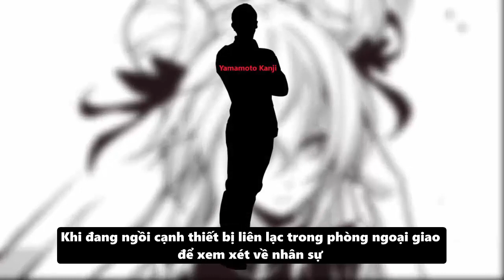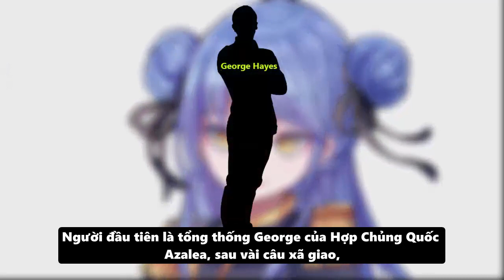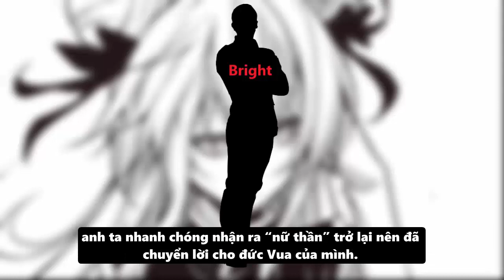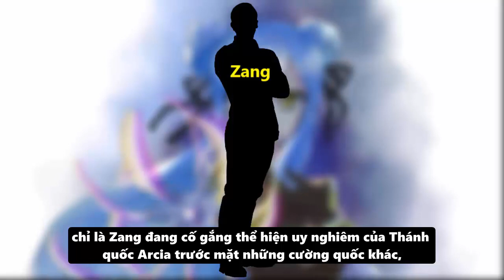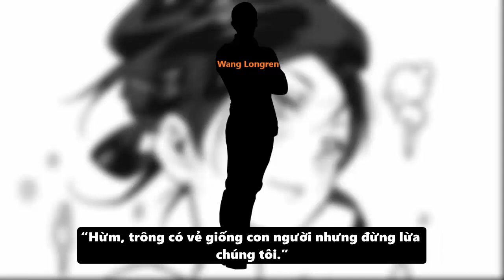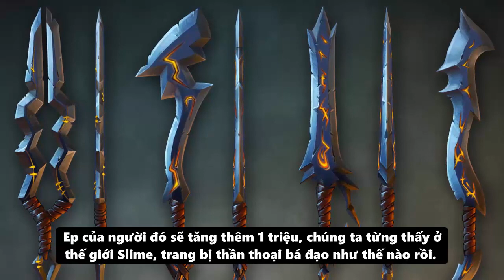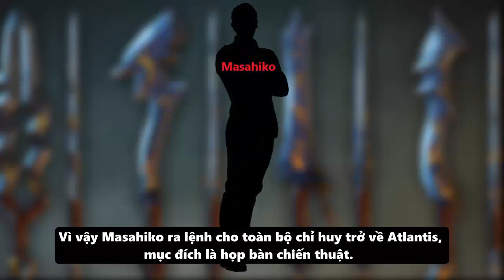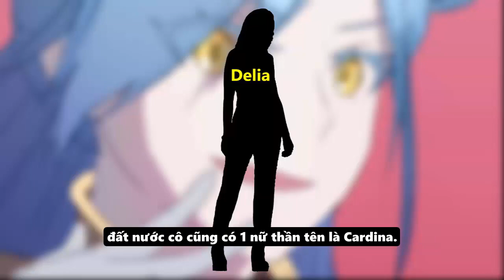NOVEL " Hành Trình Tìm Kiếm Rudra p3 " Tensei Slime #93